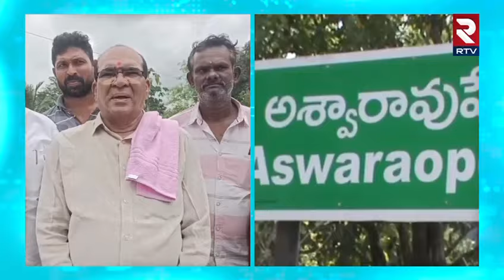EX-MLA Mocha Nageswara Rao Distribution of Essential Commodities For Flood Victims | RTV